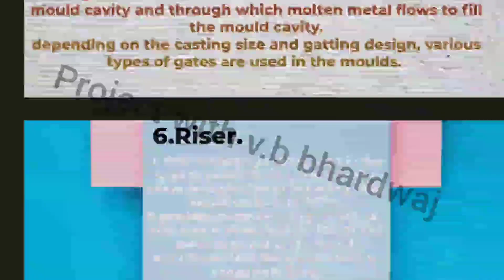Gating system | ppt | for Btech 1st year | 1st semester